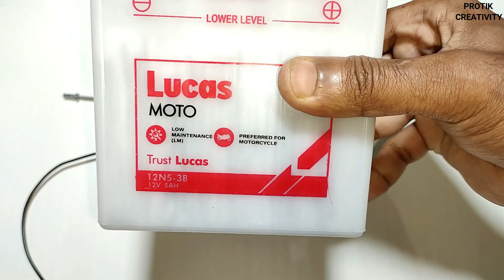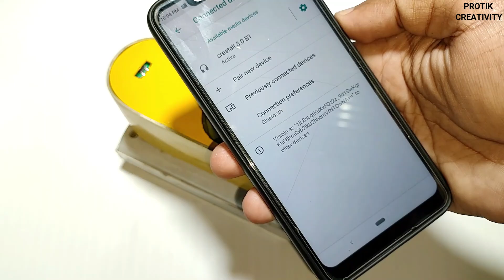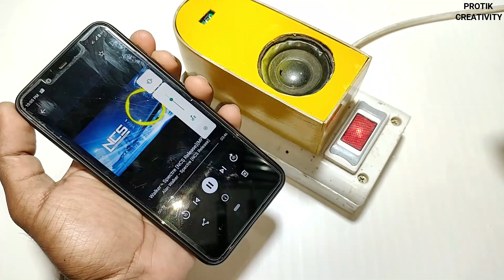How to make welding machine - 4 Easy way to make welding machine at home | 4 Super Inventions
Hello Friends! In This Video, Today I Will Show, 4 Easy way to make welding machine & Bluetooth Speaker At Home.

-About Protik Creativity Channel-
This Channel Is About: How To Make, DIY, Home Made, Technology, Tricks And Entertainment.

                       ---Your Queries solved--
how to make pencil welding machine at home Diy